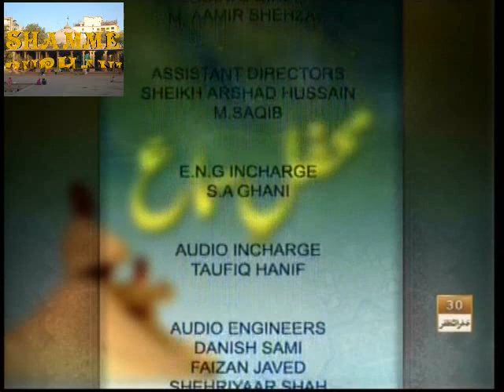Niyazi Qawwal - Woh Kaha Main Kaha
Abdullah Manzoor Niyazi Qawwal